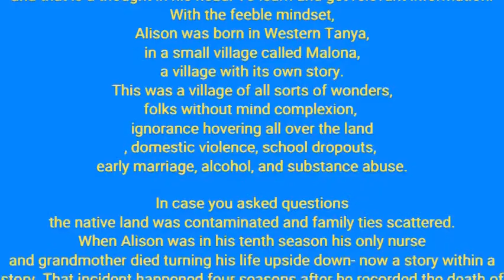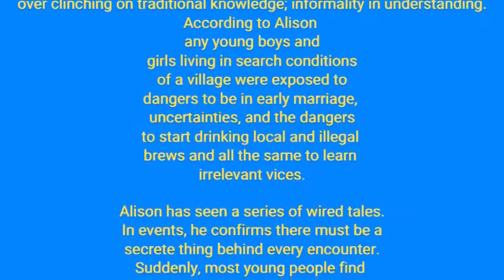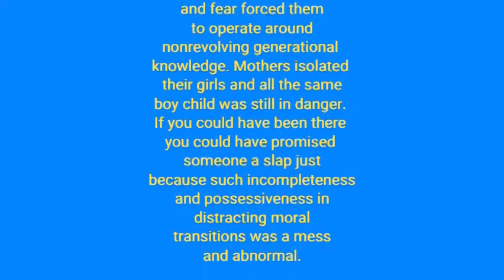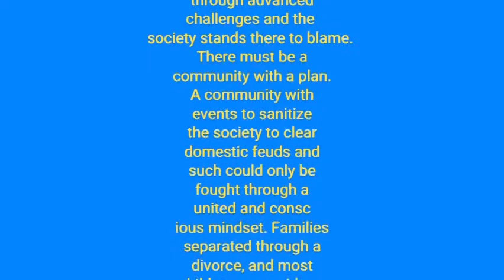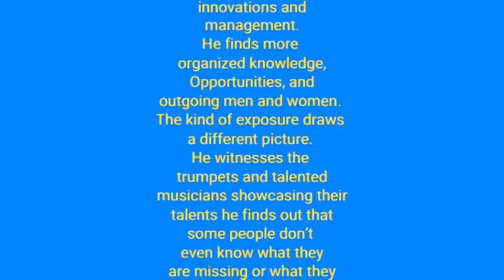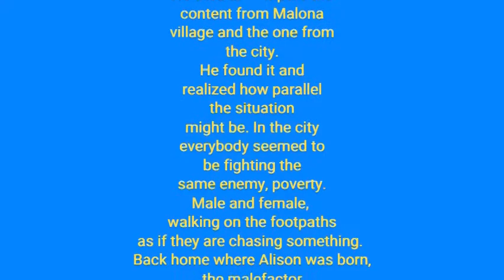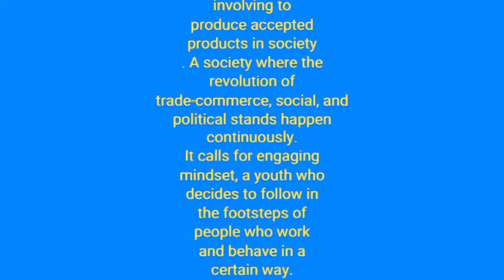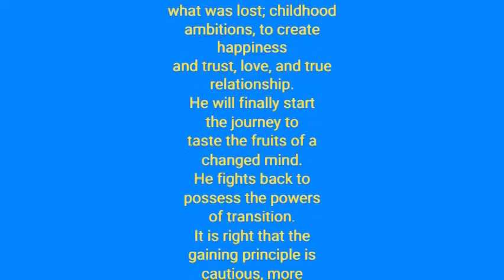Home and Away .Thomas Dean.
Official short story  Audio and script.